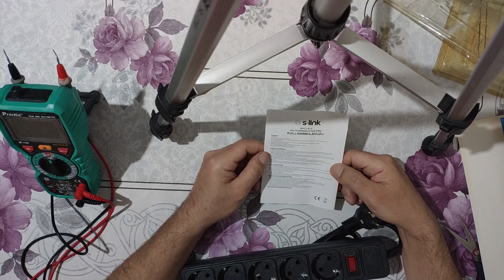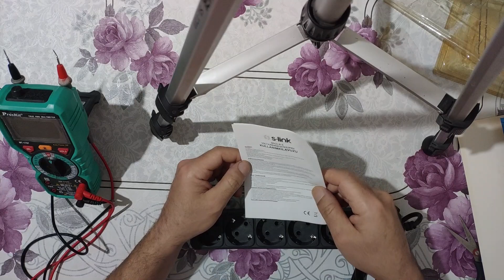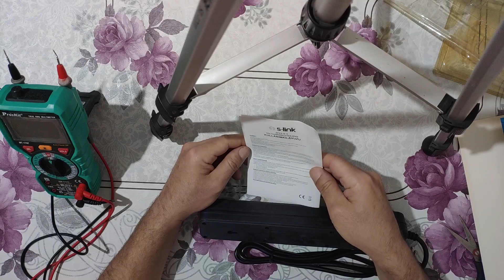Akım Korumalı Prizler Gerçekten Cihazlarımızı ve Bizi Koruyor mu?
Sevgili Youtube Ailem bu videoda piyasada bayağı pahalı fiyatlara satılan Akım Korumalı prizlerin gerçekten koruyup korumadığını inceleyeceğiz.İyi Seyirler...